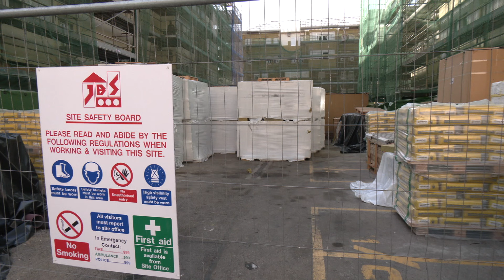GSD says Government works causing unnecessary disruption & stress for Varyl Begg residents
The GSD says residents at Varyl Begg have raised concerns about works being carried out on behalf of the Government.

The Leader of the Opposition and the Shadow Housing Minister Damon Bossino say they visited the estate at the invitation of some residents.